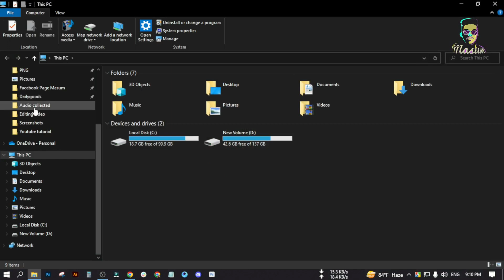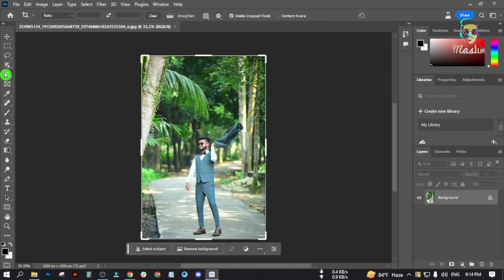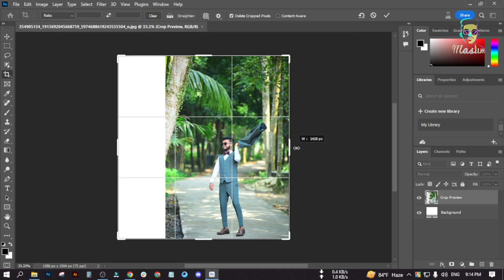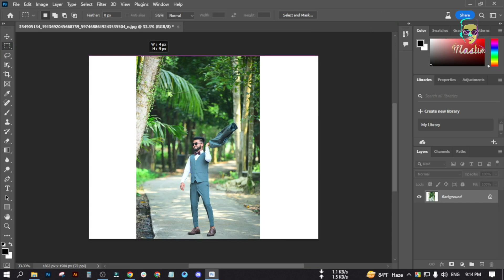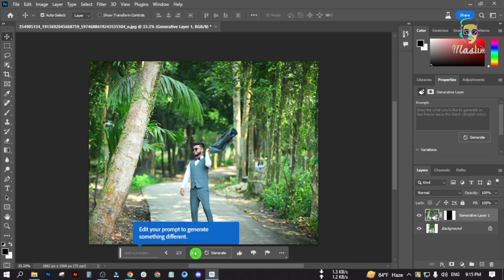Photoshop Beta Download and Install । Masum Designer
ফটোশপ বেটা ভারশন নিতে আমার পেইজে ইনবক্স করুনঃ
- ভিডিও টি যেকোন সোশাল মিডিয়াতে শেয়ার করে সেটার একটি স্ক্রিনশট নিবেন
এই ২টি স্ক্রিনশট আপনি আমার পেইজে ইনবক্স করে দিবেন, আশা করে মেসেজ আমি দেখায় সাথে সাথে ডাউনলোড লিংক দিয়ে দিবো ইনশা আল্লাহ্‌

-Before You Download photoshop beta, Check this video first.